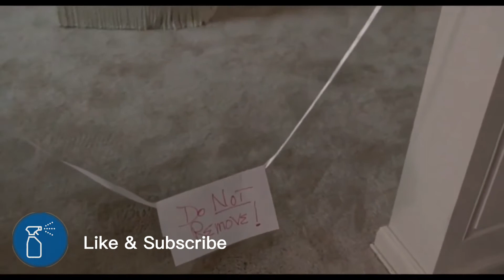Fred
Dog poo upholstery scene from the movie Drop Dead Fred.